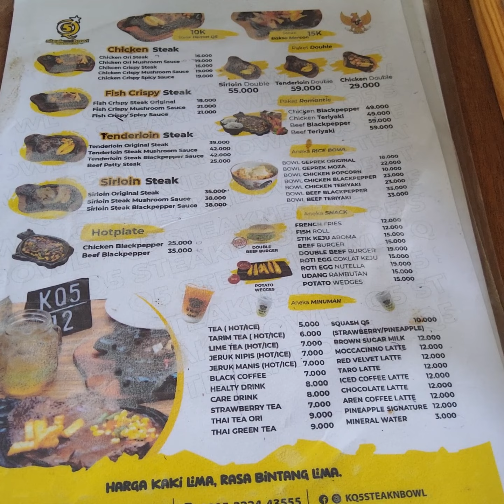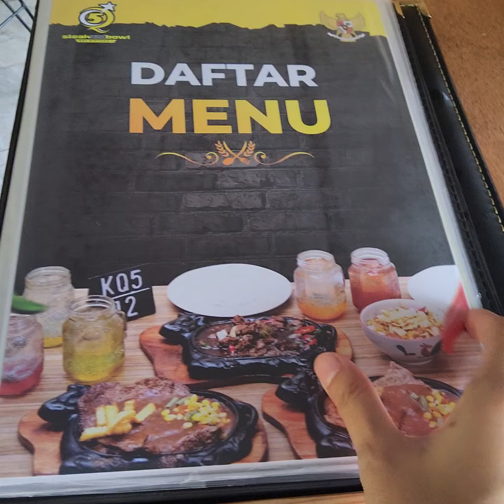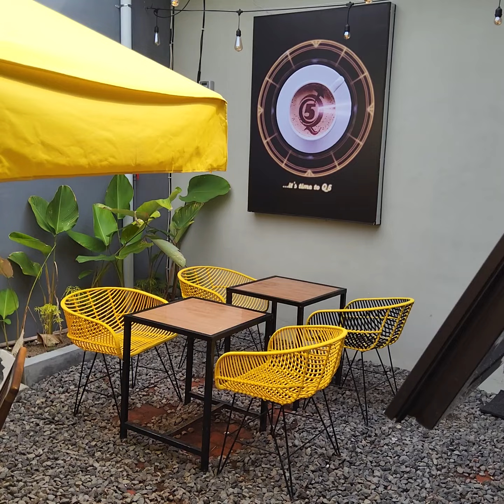Steak and bowl Banyuwangi Indonesia